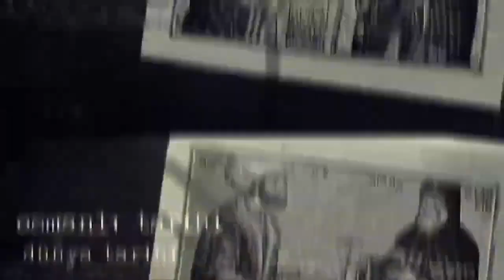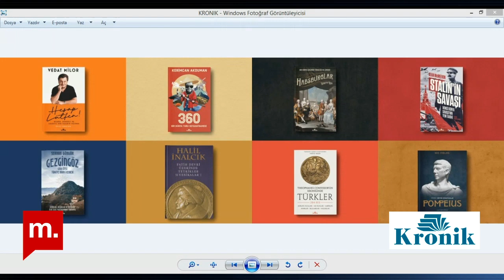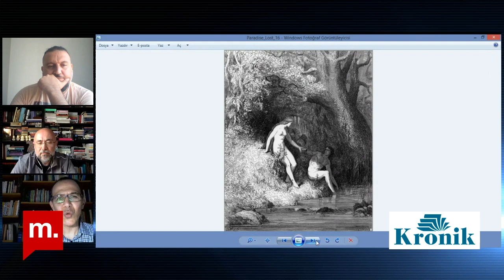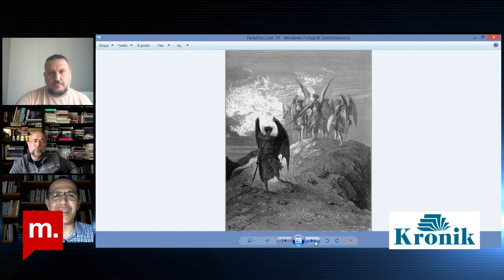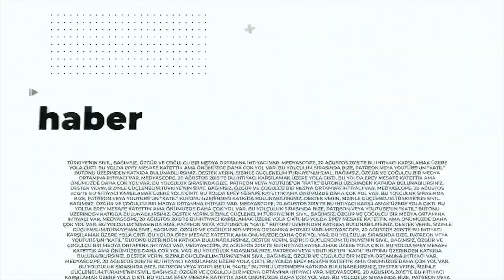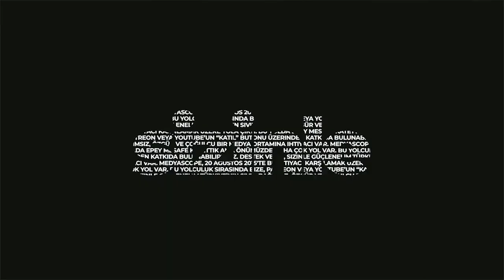Yiğit Yavuz - John Milton ve Yitirilen Cennet KTS# 220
00:00 - 00:30         Jenerik
00:30 - 01:50  Giriş
01:50 - 08:30  Yiğit Yavuz’un Milton’la tanışması. Yitirilen Cennet çevirisinin ortaya çıkış hikayesi. Frankenstein Canavarı’nın Milton okuması.
08:30 - 14:00  John Milton kimdir? Yitirilen Cennet’in ortaya çıkışındaki biyografik unsurlar.
14:00 - 17:00  17. Yüzyıl İngiltere’nin ekonomik, politik durumu ve Prostestan-Püriten çatışmasının dönemin yapısına etkisi.
17:00 - 20:30  Milton’un 17. Yüzyıl İngiltere siyaseti ve hükümetindeki konumu.
20:30 - 25:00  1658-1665 yılları arası Milton’ın inzivaya çekilip Yitirilen Cennet’i yazmaya başlaması ve bireysel hayatı. Meşhur Boşanma Metinleri ve evlilikleri.
25:00 - 26:50 Milton ve Homerik üslup.
26:50 - 30:00  Yitirilen Cennet’in şiirsel üslubu ve vezin yapısı.
30:00 - 31:50  Şiirin ikinci basımında 12 bölüme çıkarılması ve son biçimini alması, Milton’ın ölümü. Diğer eserleri.
31:50 - 34:00 Yitirilen Cennet metninin yapısı ve konusu. Yasak Meyve.
34:00 - 39:00  Milton’ın neden Cennet’ten Kovuluş hikayesini destan olarak yazmayı seçtiği üzerine.
39:00 - 40:30  Kitaba ortadan başlamak. Milton’ın destanına Homeros gibi olayın sonundan başlayarak geriye dönük anlatı kurması.
40:30 - 42:30  Yitirilen Cennet’in temel konusu.
42:30 - 44:45  Şiirin Lucifer’a olan yaklaşımı ve Milton.
44:45 - 49:00  Milton’ın içerisinde yaşadığı politik ortamı Yitirilen Cennet’te alt-metinleştirmesi. “Bence Yitirilen Cennet’in en insani karakteri Şeytan’dır. Bu yüzden insanlara bu kadar cazip geliyor.”
49:00 - 51:00  Büyük metinler gibi Yitirilen Cennet de farklı okumalara, farklı perspektiflere nasıl uyarlanabiliyor?
51:00 - 53:50  Şiirin döneminin siyasal ortamını aşıp bir insanlık öyküsü haline gelebilmesi. Şeytan’ın konumu. Özgür İrade ve Yitirilen Cennet.
53:00 - 01:04:00 Milton, Shakespeare ve Yitirilen Cennet’in kanonik etkisi.
01:04:00 - 01:10:00 Yitirilen Cennet’te Özgür İrade problemi.
01:10:00 - 01:12:15 Savaş bölümlerinde toplar ve makineler olması.
01:12:15 - 01:18:00 Paradise Lost’u çevirmek ne kadar zordu? Çeviri yaparken nelerden yararlanıldı.
01:18:00 - 01:20:20 Yiğit Yavuz’un Yitirilen Cennet çevirilerinin ortaya çıkması dileği. Türkiye’de çevirmenin ve okurun önemi.
01:20:20 - 01:21:12 Kapanış